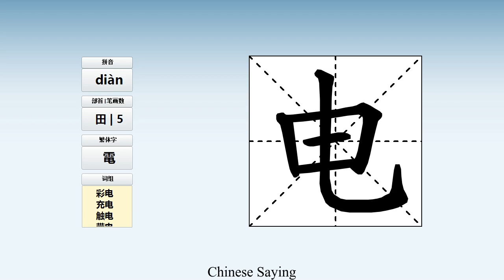How to pronounce 电 and write 电 in Chinese